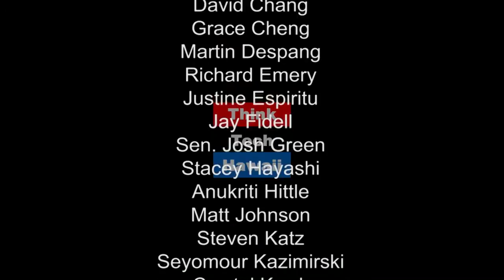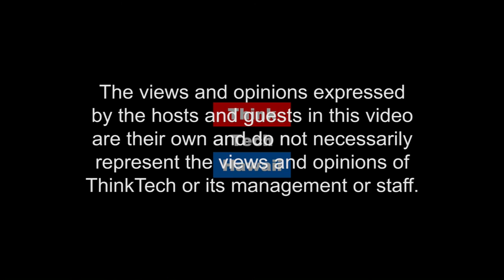Aging in Place - The Highs and Lows of Association Living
Can participating in a condominium association increase your chances of aging in place? Is it possible to lower your life expectancy in a condo? Cameron DeCosta of C4 Management joins Jane Sugimura to highlight some of the highs and lows of association living.